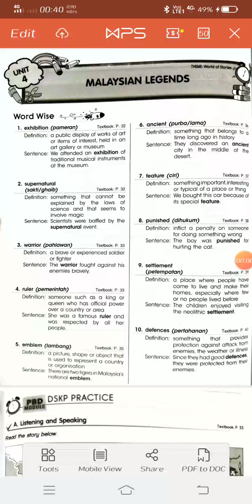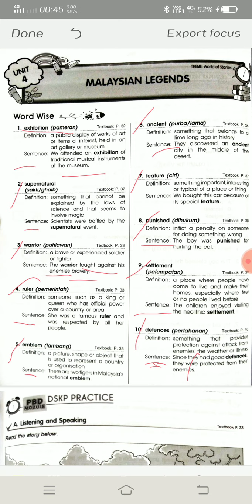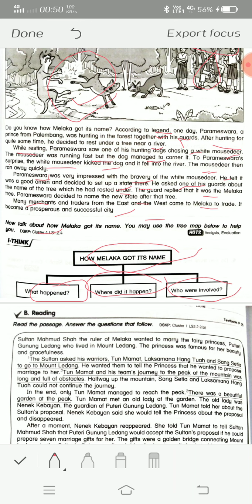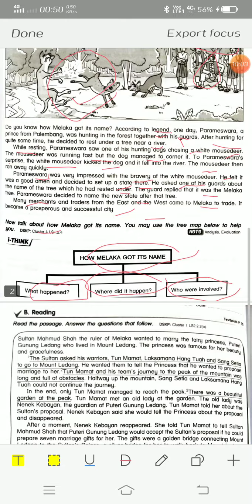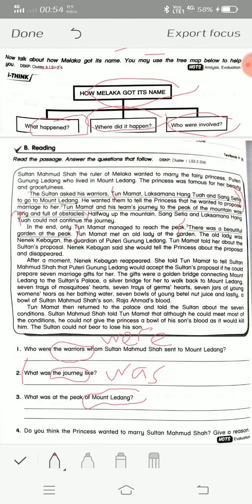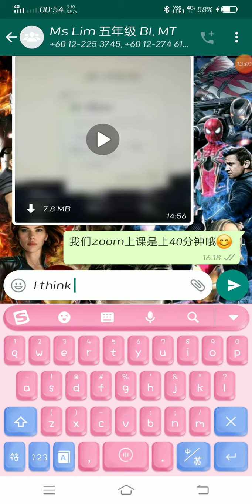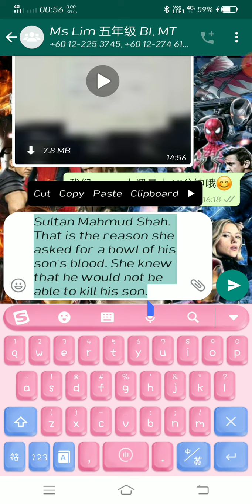14/4 Standard 5 English